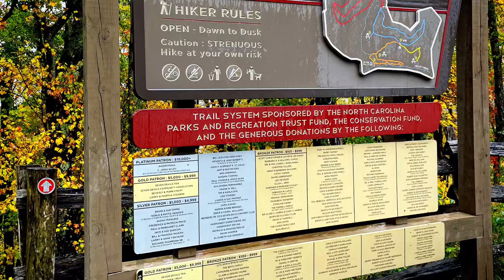Otter Trail Falls In Seven Devils NC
Hiking to Otter Trail Falls in Seven Devils, NC in October 2021.